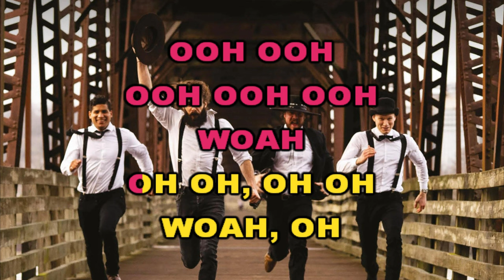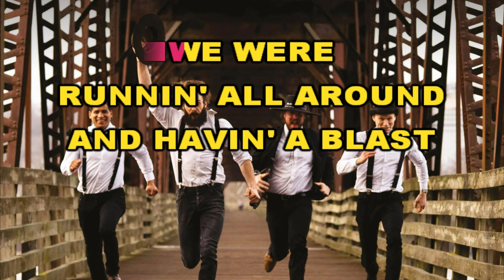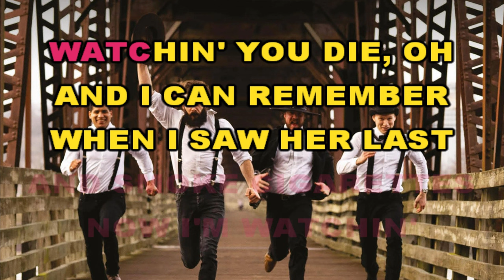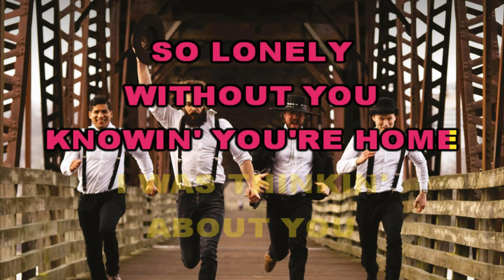THE DEAD SOUTH ✴ SATURDAY NIGHT ✴ KARAOKE INSTRUMENTAL ✴ PMK